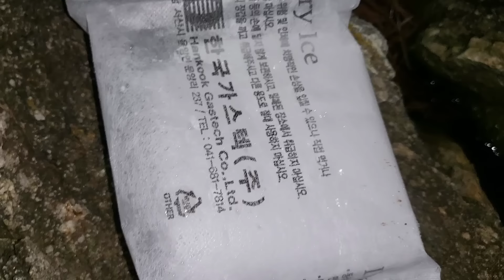갯바위 모기유충 장구벌레 서식지에 드라이아이스 때려 넣고 왔습니다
갯바위 장구벌레 서식지를 찾아가 손좀 봤습니다
밤이라서 무서웠습니다

요즘 쩔가드 검색하면 여러 제품들이 나오는데 아래 링크가 쩔가드 입니다!